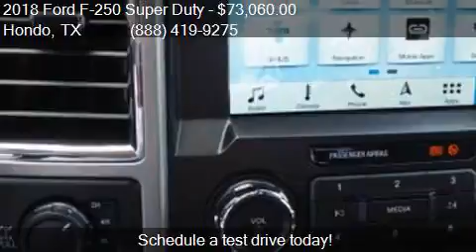2018 Ford F-250 Super Duty Lariat for sale in Hondo, TX 7886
This 2018 Ford F-250 Super Duty Lariat is for sale in Hondo, TX 78861 at Cecil Atkission Ford.

Engine: 6.7L V8
Transmission: Automatic 6-Speed
Color: Dk. Red
Mileage: 532
Contact Cecil Atkission Ford 109 19th Street Hondo, TX 78861 to test drive this 2018 Ford F-250 Super Duty Lariat today.